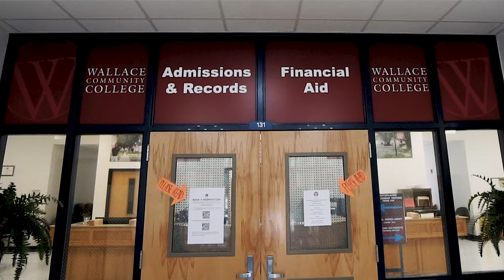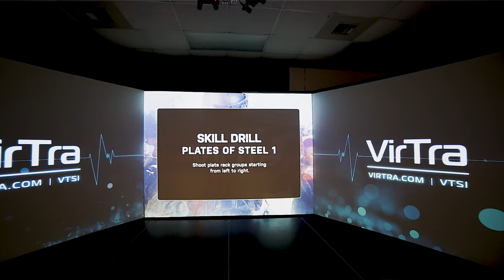Wallace Campus – Dothan